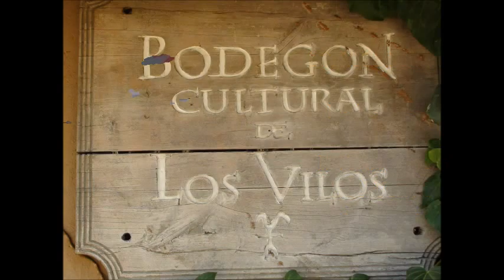Ignacio Lobo Sotomayor- EL MUELLE- CHILELos Vilos- video fvr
expo del artista en El bodegon de Los Vilos